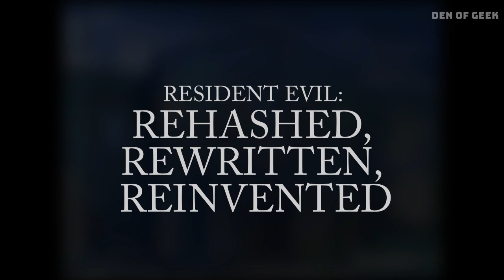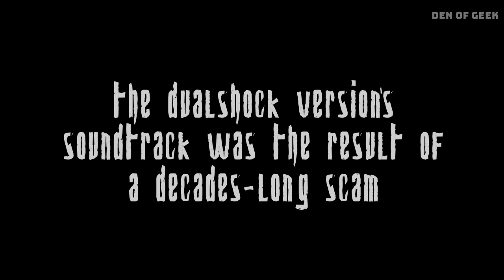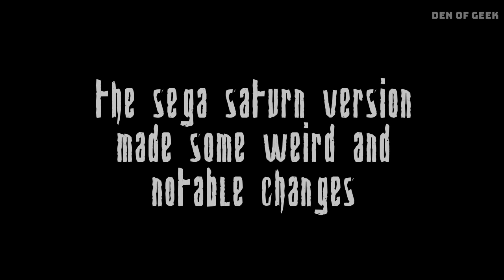25 Years of RESIDENT EVIL - How the Game EVOLVED Throughout Development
Resident Evil Village is out today, so we figured it's a good time to look back at how Resident Evil was nearly an ENTIRELY DIFFERENT game. It went through the phases of first-person shooter, a science fiction epic (cyborgs fighting ghosts--we're not joking), and more before landing on the scary survivalist game it is today. Join us through time as we outline the game's history!